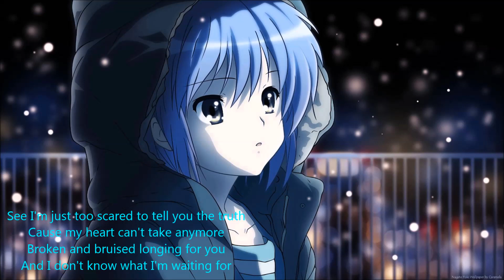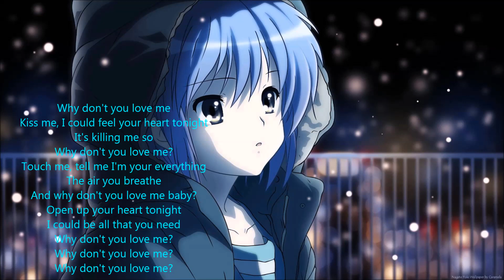Nightcore - Why Don't You Love Me (lyrics)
hot chelle rea ft demi lovato - why don't you love me